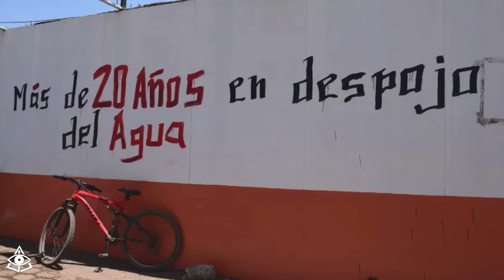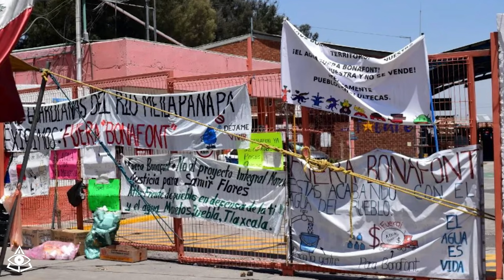TEORÍAS sobre el SOCAVÓN DE PUEBLA - MÉXICO / Actualización 27 de Junio 2021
TEORÍAS sobre el  SOCAVÓN DE PUEBLA - MEXICO / Actualización 27 de Junio 2021